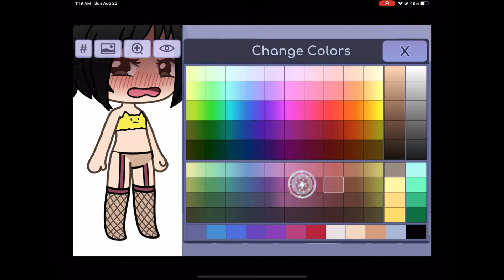I am alive meme[]LN six[]⚠️FW⚠️[]